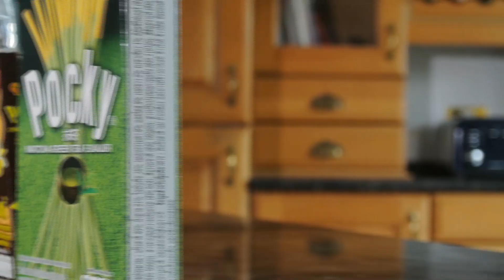Blind fold Pocky challange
Posted it early because have not had a vid in a long time
Videos will be back every Friday 4:00pm Europe time 9:00pm American times